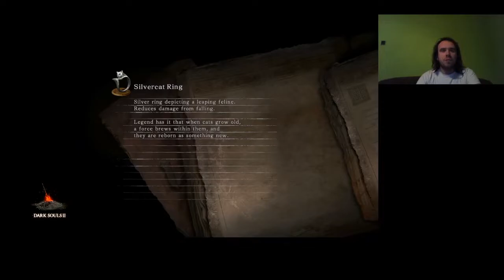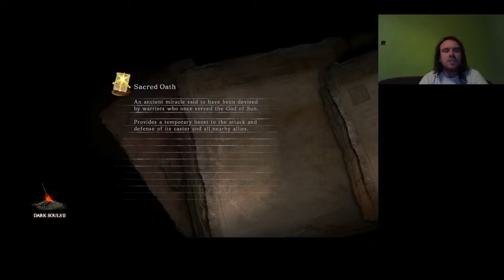LE A MÉLYBE Dark Souls 2: Scholar of the First Sin végigjátszás #15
Victory 11: Royal Rat Vanguard